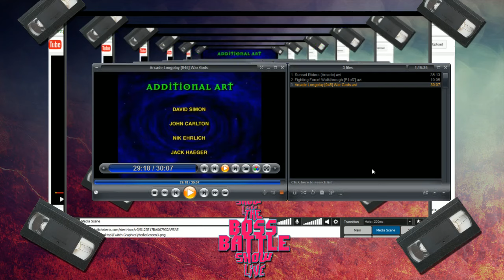ROGUE ONE, VIRTUAL REALITY, eSPORTS AND MORE! // The Boss Battle Show Live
A good friend from the FGC joins us for all things geek!

The Boss Battle Show Live happens every Saturday night!

Check out Jared here! - @IYellAtFolks